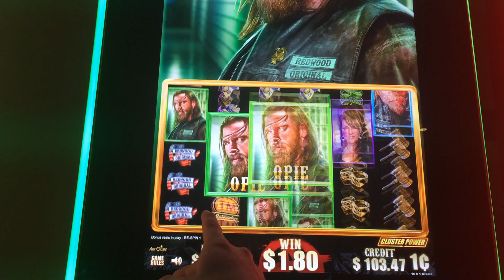Sons of Anarchy Slot Machine No Limits Respin Bonus